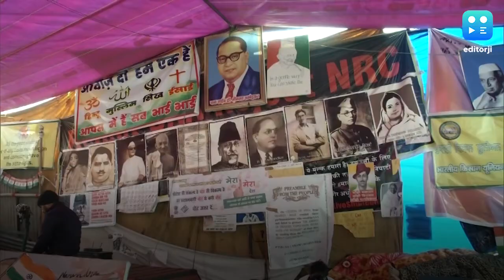SC on Shaheen Bagh: cannot block public road indefinitely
The Supreme Court on Monday said the anti-CAA protesters at Delhi's Shaheen Bagh cannot block public roads and create inconvenience for others. The top court issued notices to the Centre, Delhi government and the police on the pleas seeking removal protesters from Shaheen Bagh. A bench comprising justices S K Kaul and K M Joseph said, "There is a law and people have a grievance against it. The matter is pending in court. Despite that some people are protesting. They are entitled to protest". But then they added, "You cannot block the public roads. There cannot be an indefinite period of protest in such an area. if you want to protest, it has to be in an area identified for protest". The bench said it would not pass any direction without hearing the other side and posted the matter for February 17.